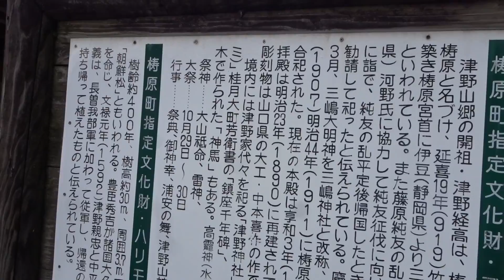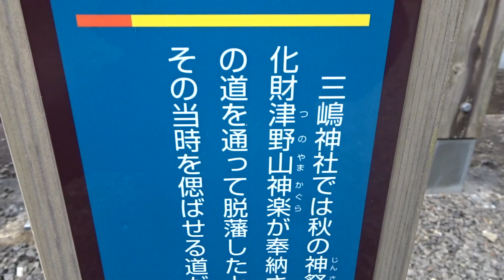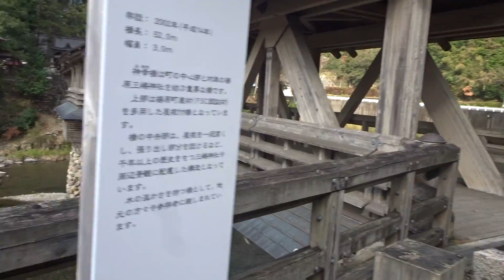2016年12月09日13時22分 高知ツーリング 坂本龍馬脱藩の道 三嶋神社の様子